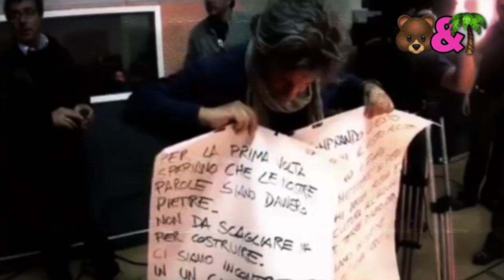Teddy Bear & Palma - QUERELA ©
🐻   Teddy Bear & Palma
 &     𝒾𝓃
🌴   QUERELA ©

• Musica e Parole di Marco Riccardi
• Musicisti: Francesco Floridia, Lorenzo Tari Capone, Marco Riccardi
• Voci Lead: Francesco Floridia, Marco Riccardi
• Cori: Gabriele Mencacci Amalfitano, Lorenzo Tari Capone, amica di Giancane che ha cantato non so il nome ma l'abbiamo scoperto è Francesca Cireddu.
• Registrato e mixato da Giancarlo Barbati

• Video da un'idea di Annalisa Casalino, Francesco Floridia e Marco Riccardi /Realizzato da Marco Riccardi

La vita che abbiamo l’abbiamo già vista, la sorte non esiste. Le valigie sono sempre  vuote perché non abbiamo mai soldi ma ci facciamo le foto. Allora... allora guardiamo, cresciamo e ci raffreddiamo, abbiamo bisogno di nostalgia per vincere. L’iconoclastia è una parola seria, quindi meglio Pippo Baudo, che è un gran professionista; viva la figa, che è forse la via maestra; viva il Biscione di Mediaset; Forza Italia e la sinistra i tanga, la libidine e la sfiga. Andate in procura sporgete denuncia sapendo che è voi stessi che state querelando. Un solo grido ci salverà “le veline!!!”
TEDDY BEAR AND PALMA
Musica per escursionisti e cursori, per c(u)ori Russi e partigiani, da muratori, Cristianesimo e Rivoluzione, Violenza, Gioia, Rivelazioni in autostrada. Neovolontariato pop autosufficiente ed ecosostenibile, con implicazioni socio-culturali. Cosmonutriente.

Testo

Jerry Calà aveva la libidine
Paolo Brosio aveva Cristo
Fabio Fazio aveva Paolo Fox
Mara Venier si toccava le poppe
Gerry Scotty lodava le letterine

Signorini, Valeria Marini e Lino Banfi che li guardava e rideva
Cochi e Renato nemici dello stato
Paolo Villaggio portava la gonna
Paolo Villaggio portava la gonna come una signora come una signora ye ye
Paolo Villaggio portava la gonna come una signora come una signora

Jerry Calà ha perso la libidine
Paolo Brosio ha perso Cristo
Fabio Fazio ha perso Paolo Fox
Mara Venier non ha più quelle poppe
Gerry Scotti si è mangiato le letterine

E Pippo Baudo scontri allo stadio
Iva Zanicchi, Saviano, Berlusconi...